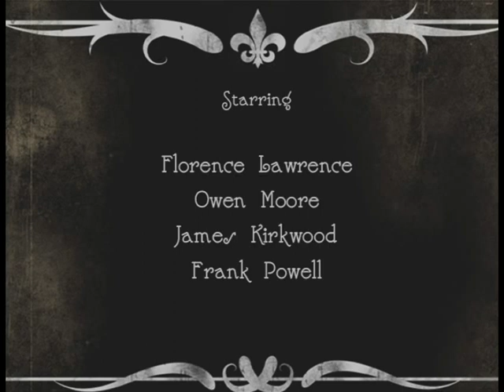History of Silent Film - Inside the Mended Lute (1909)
D.W. Griffith was one of the most important film makers in the history of early Hollywood. Through films such as "The Birth of a Nation" and "Intolerance", Griffith expressed and then challenged ideas about race and bigotry but in "The Mended Lute", a short film from 1909, he turned his attention to Native Americans, crafting a film which reflected his understanding of those peoples. In this video "The Mended Lute" is combined with a brand new audio commentary from history Dr. Darren R. Reid which explores the film in depth.